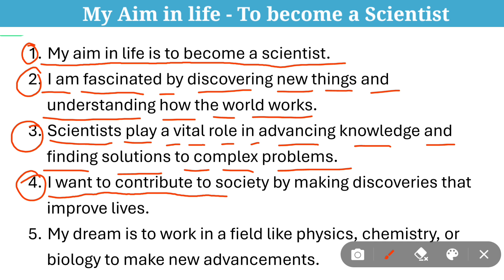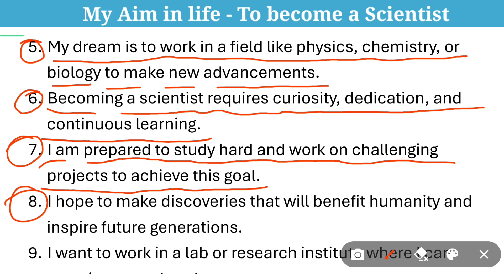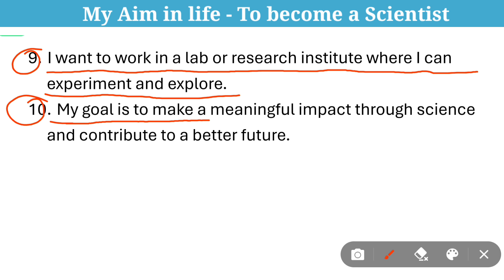10 Lines on My Aim in Life: To Become a Scientist | Inspiring Essay for Students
10 Lines on My Aim in Life: To Become a Scientist | Inspiring Essay for Students,
In this video, I share a 10-line essay on my aim to become a scientist. This brief essay captures the essence of my dream to explore science, make discoveries, and contribute to society. Becoming a scientist requires curiosity, dedication, and a desire to innovate. This short and inspiring essay is ideal for students who wish to express their passion for science and the goals they aspire to achieve.
10 Lines on My Aim in Life
Aim to Become Scientist Essay
Short Essay on Scientist
10 Lines on Scientist
My Dream to be a Scientist
Essay for Students on Career Goals
Scientist Career Goal
Scientist Dream in 10 Lines
Scientist Role in Society
Inspiring Career Goals